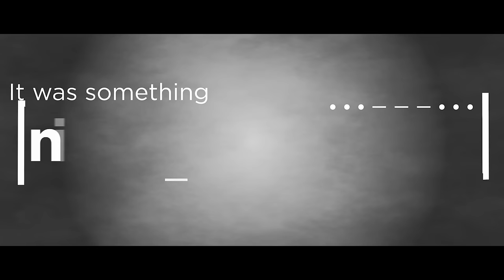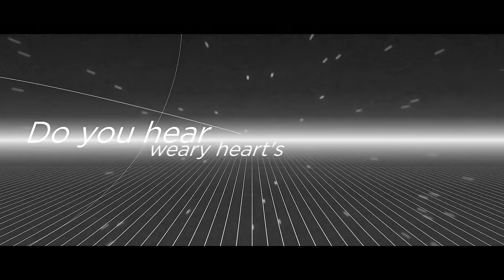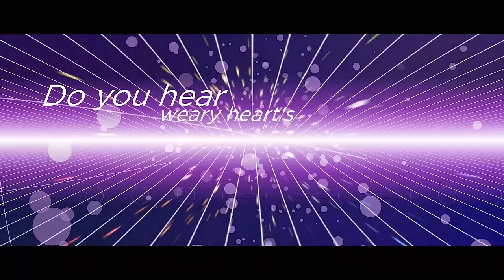sweet ARMS / S.O.S(TVアニメ「デート・ア・ライブIV」エンディング・テーマ)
■TVアニメ「デート・ア・ライブIV」音楽情報サイト

2022/4/27発売
sweet ARMS「S.O.S」
TVアニメ「デート・ア・ライブIV」エンディング・テーマ
【初回限定盤】CD+DVD　COZC-1860-1　￥2,090 (税抜価格 ￥1,900)
【通常盤】CD　COCC-17954　￥1,430 (税抜価格 ￥1,300)

1.S.O.S　歌/sweet ARMS　TVアニメ「デート・ア・ライブIV」エンディング・テーマ
2.S.O.S - Iori Nomizu Version -　歌/野水伊織
3.S.O.S - Misuzu Togashi Version -　歌/富樫美鈴
4.S.O.S - Kaori Sadohara Version -　歌/佐土原かおり
5.S.O.S - Misato Version -　歌/味里
6.S.O.S - Instrumental -

・sweet ARMS デビュー10周年記念対談　出演/野水伊織、富樫美鈴、佐土原かおり、味里

【PROFILE】
sweet ARMS
◇ メンバー：野水伊織、富樫美鈴、佐土原かおり、味里

■sweet ARMS 日本コロムビアアーティストサイト